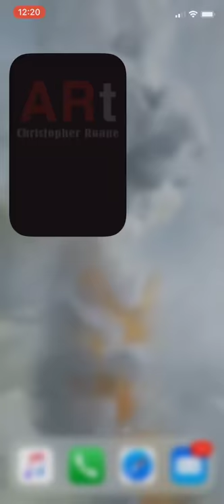Augmented Reality Fine ARt Photography (Lady Of The Mantel)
When I created the image Lady Of The Mantel in 2014, I was under a great deal of stress. This sense of anxiety and weight became obvious in my work.  When viewing this particular piece one person told me that they had this feeling like they couldn't breathe. Another woman said that the piece spoke to her about a time when women were expected to stay inside, some feeling trapped in the home to care for the family. After hearing this I realized the image's potential to say something meaningful. Now in 2018 with the evolution of my work and the release of my new Augmented Reality app, ARt by Christopher Ruane, it was finally time for the Lady Of The Mantel to escape. She is seen leaving her prison and even taunts the viewer as if saying, I cannot be contained, I am here.